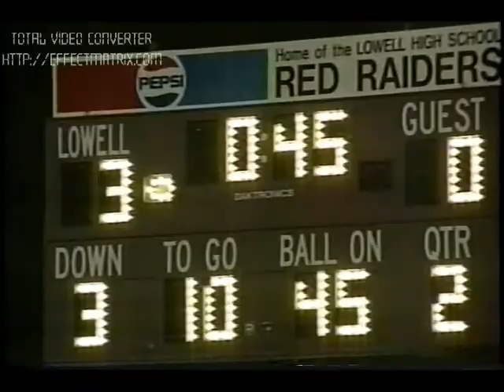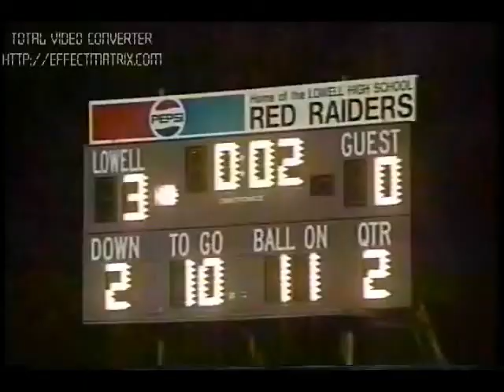Plymouth State College v ULowell, 1991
Lowell 10-3 over PSC in great defensive battle